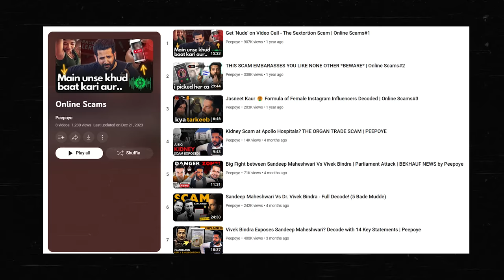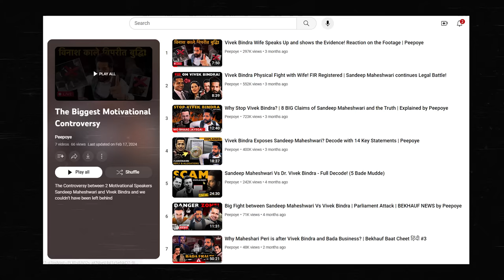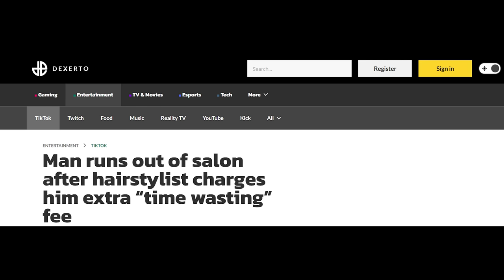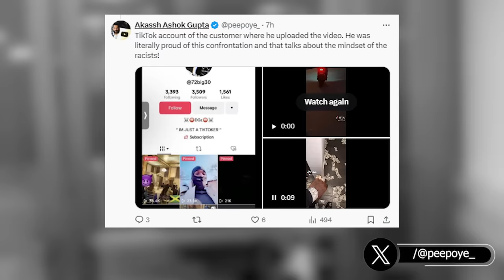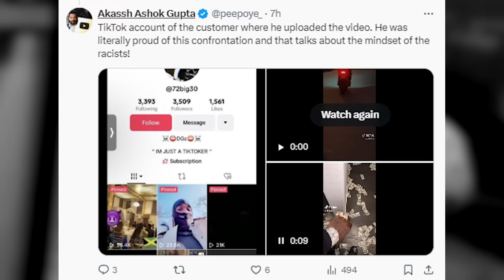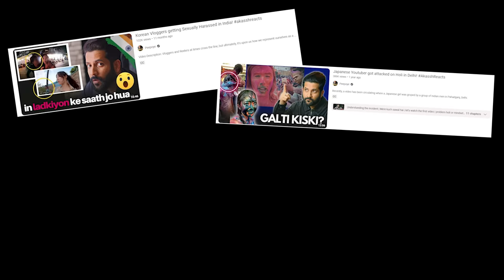INDIAN ORIGIN Pizza Delivery Boy Faces Racism in Canada (Full Video) | Reaction by Peepoye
The discussion revolves around a troubling incident involving a Pizza Delivery Boy of Indian origin in Toronto, Canada, who faced racial discrimination while on the job. Despite being subjected to derogatory remarks and mistreatment, he remained composed. This incident has sparked a debate on the treatment of foreign and south asian nationals from India and other neighboring countries in the country.

Amplify the message in this video:

1. You can retweet this on Twitter as well
2.
4. Follow us on X

The views and opinions expressed in this video are solely those of the creators and participants and do not necessarily reflect the views of any individuals or organizations mentioned. The content presented is for informational and entertainment purposes only and should not be construed as factual or definitive.